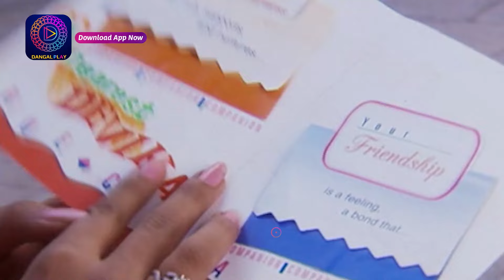Witness the Captivating Journey of Jyoti | জ্যোতি | Full Episode 60 | Enterr10 Bangla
Watch the Enterr10 Bangla channel from the comfort of your home on:
DD Free Dish: Channel No. 93
Sun Direct: Channel No. 643
Dish TV: Channel No. 1419
Airtel Digital TV: Channel No. 715
Tata Sky: Channel No. 1322
SITI: Channel No. 259
GTP: Channel No. 010
Hathway: Channel No. 657
DEN: Channel No. 558
Mr. MPL: Channel No. 048